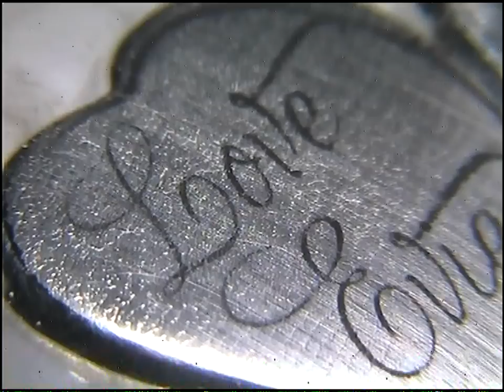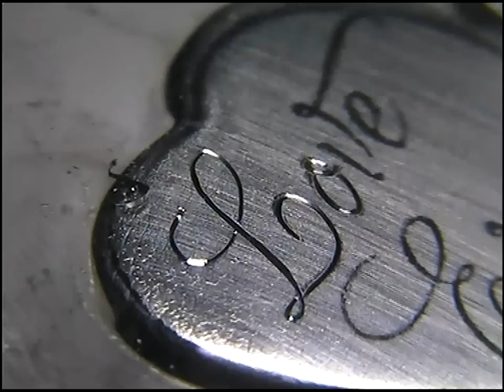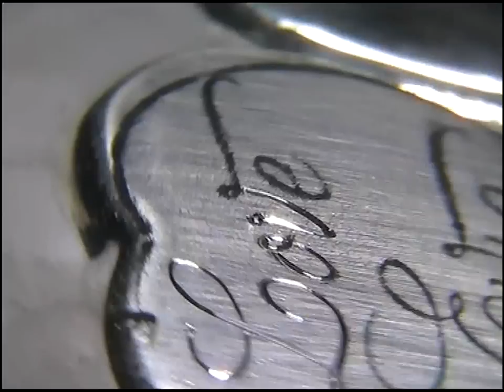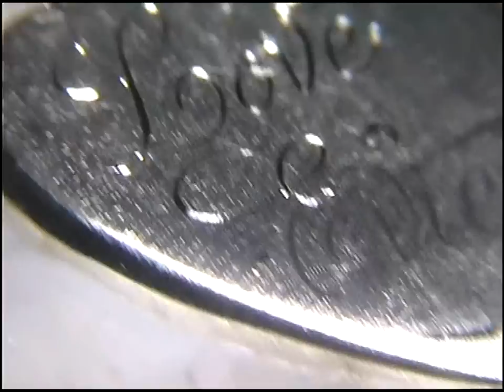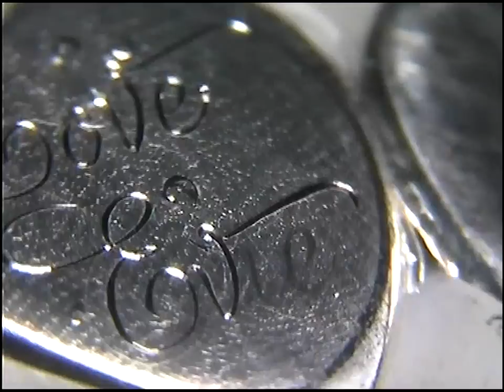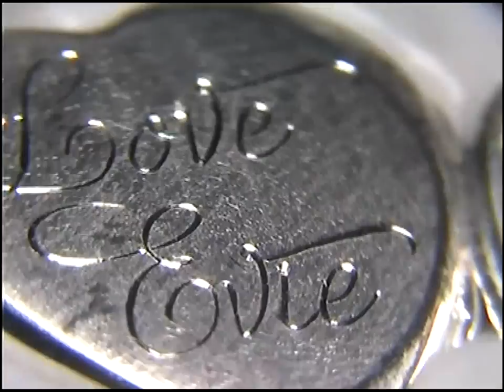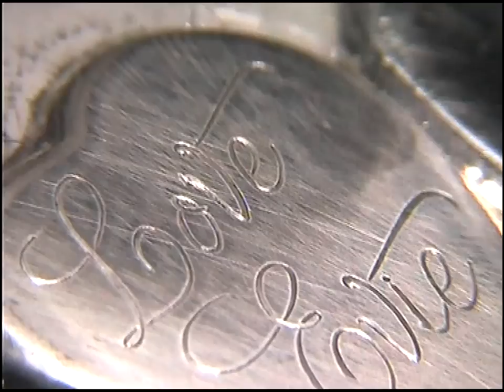Ornate Hand Engraved lettering by Shaun Hughes